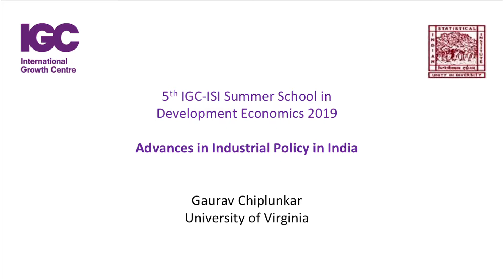5th IGC-ISI Summer School in Development Economics 2019: Day 2 Lecture 2 (Gaurav Chiplunkar)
5th IGC-ISI Summer School in Development Economics 2019: Day 2 Lecture 2
Topic: Advances in Industrial Policy in India
Gaurav Chiplunkar, University of Virginia